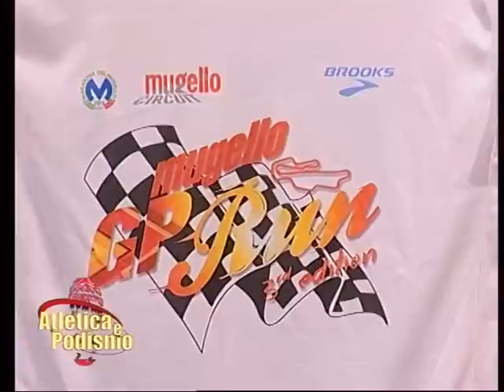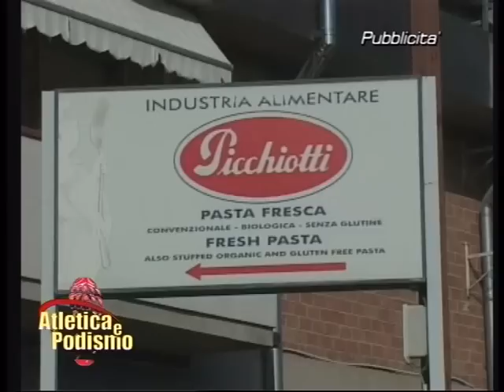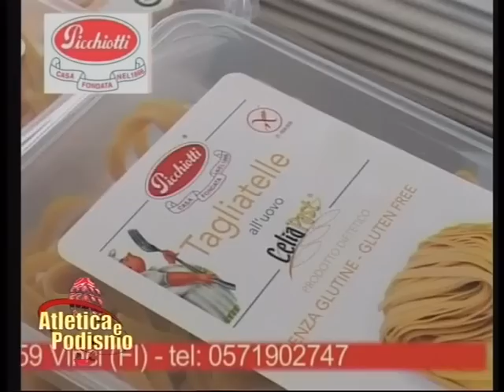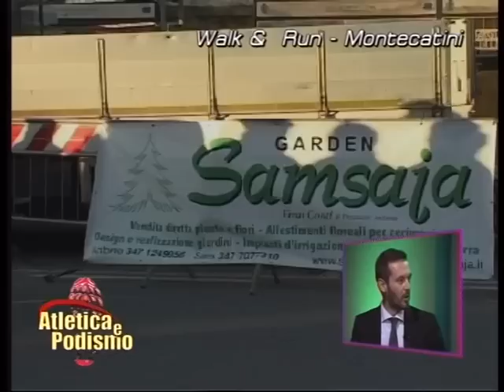RUNNERS del 18 Dicembre 2014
Firenze Marathon: Il parere dei secondi, premiazioni Staffetta e "Quanti all'arrivo". Walk & Run del 8/12/14 (Montecatini), Firenze Fiesole Firenze del 14/12/14.